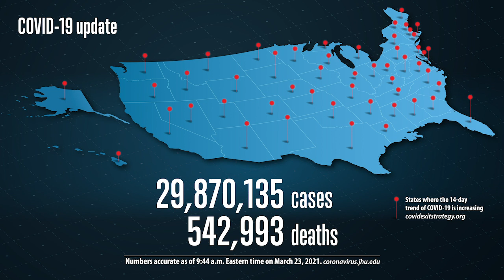Dr. Mira Irons on concerns of outdated AstraZeneca vaccine data | COVID-19 Update for March 24, 2021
AMA's Chief Health and Science Officer, Dr. Mira Irons reviews the latest information on AstraZeneca,  COVID-19 numbers and trending topics over the past week, the importance of risk mitigation for spring and summer, as well as state-by-state vaccine availability and roll outs.